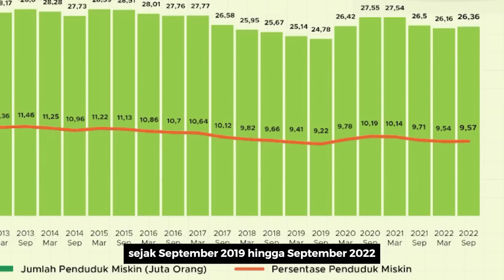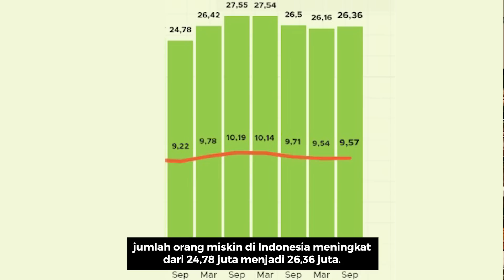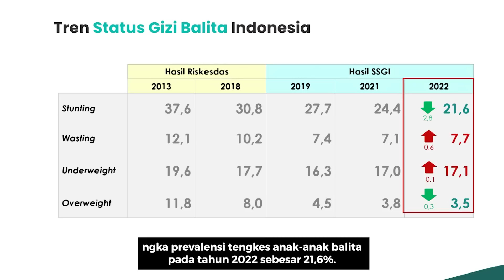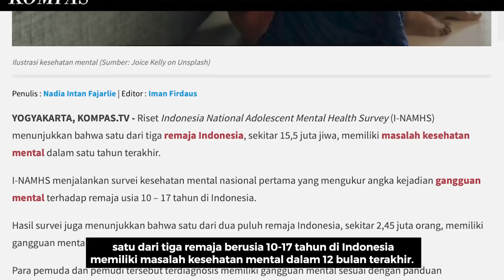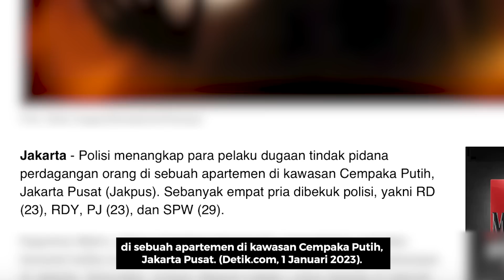SURAT GEMBALA PRAPASKAH 2023 DARI BAPAK KARDINAL IGNATIUS SUHARYO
"PERAN SERTA KITA DALAM MEWUJUDKAN KESEJAHTERAAN BERSAMA"